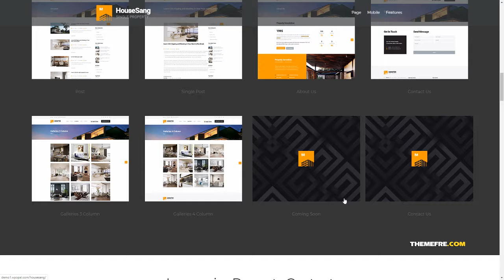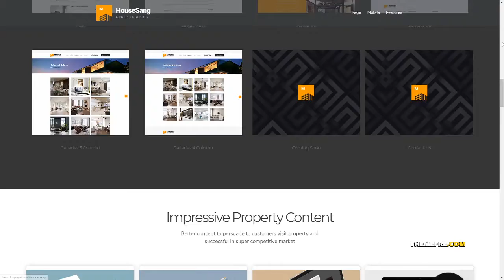HouseSang Single Property WordPress Theme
Compatible With Visual Composer 5.1.x, Visual Composer 4.12.x, WPBakery Page Builder 5.7.x, WPBakery Page Builder 5.6.x, WPBakery Page Builder 5.5.x, WPBakery Page Builder 5.4.x, WPML

 Columns 3

 Layout Responsive

 Tags advanced search, agent, business, clean, corporate, flat, google maps, homes, listing, modern, page builder, real estate, realestate, realtor, realty